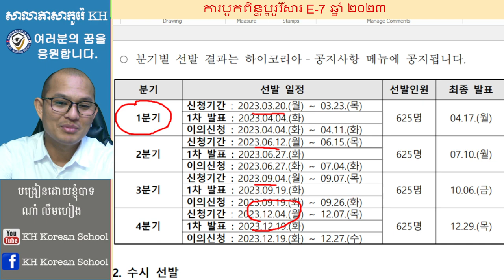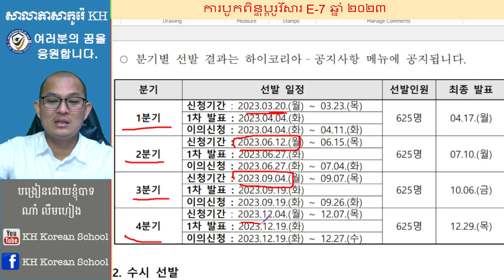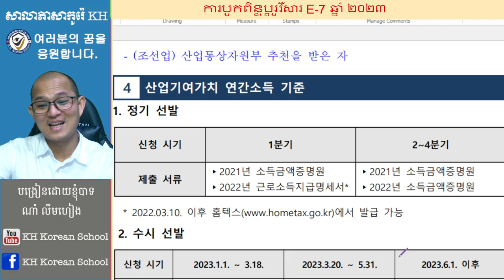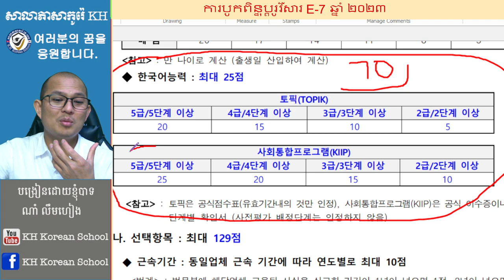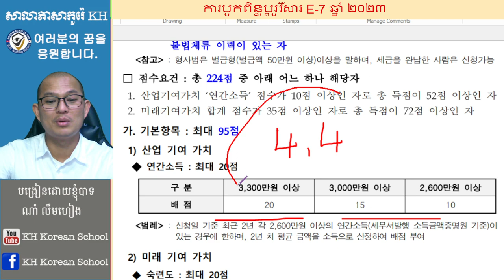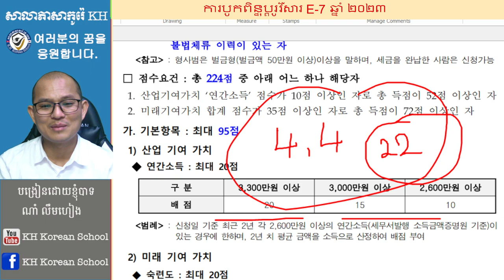កាលវិភាគនៃថ្ងៃដាក់ពាក្យសុំប្តូរវីសារ​ E-9 ទៅវីសារ E-7